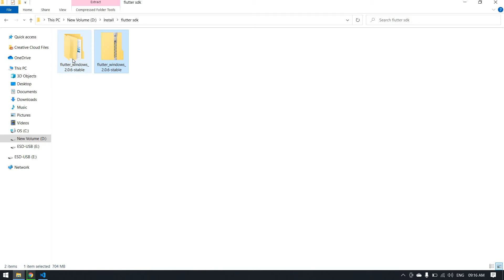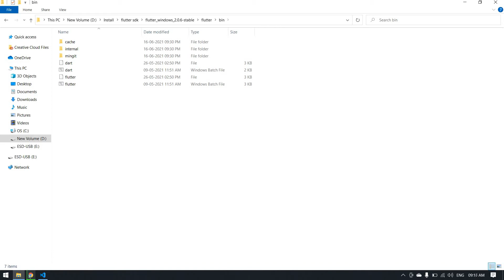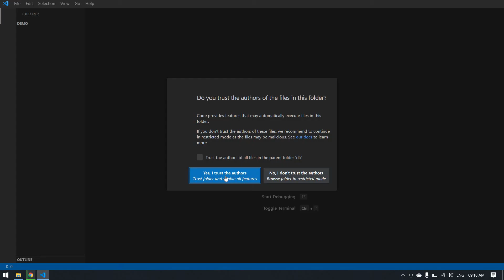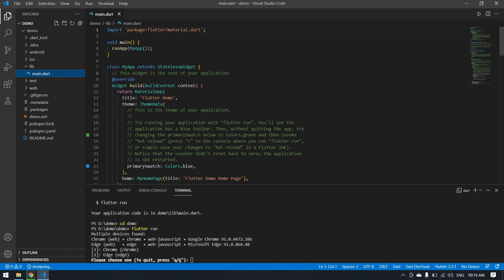Setup Flutter on vscode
This video explained how to download and install flutter in vs code.

Topics covered :
 -- How to download flutter SDK
 -- How to set Environment path
 -- How to install flutter and dart in vs code